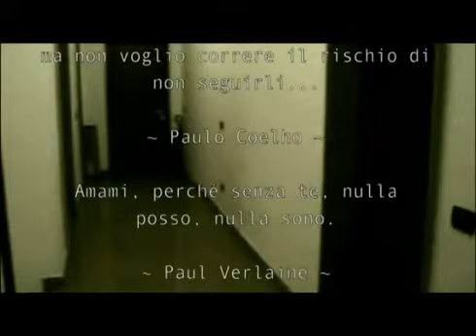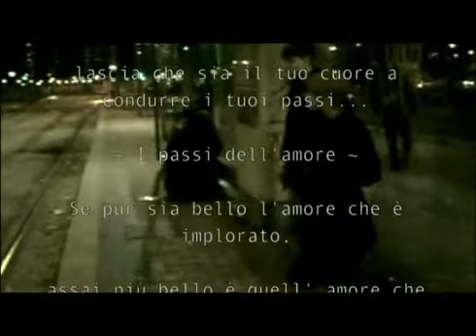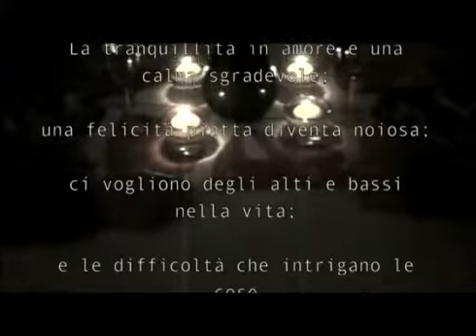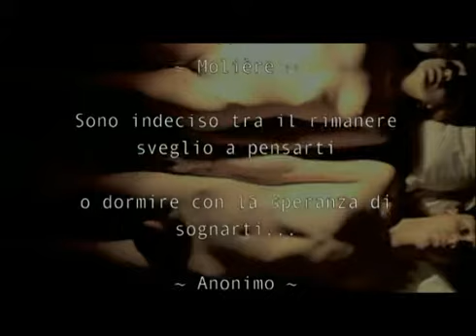Corpo (1)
IED - Esercitazione - 2008-09 - Corpo